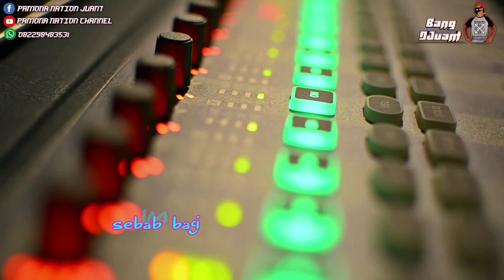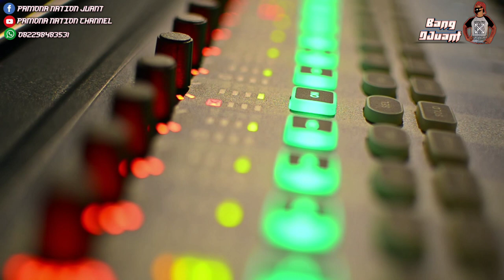Dj Natal terbaru 2020/2021 ||| hai kota mungil betlehem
syalom sahabat...
abang djuant kembali mempersembahkan
lagu terbaru pamona nation production...
dengan judul
"kj.94 "

semoga kita semua menjadi anak²Tuhan yg selalu taat dan setia serta selalu bersyukur dalam segala situasi hidup kita..
selamat mendengarkan
selamat menyongsong hari natal